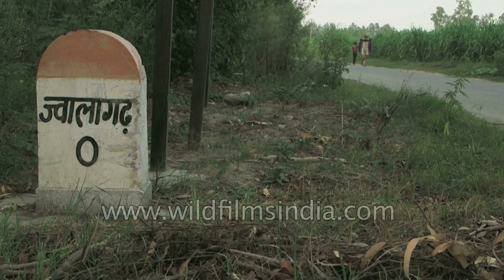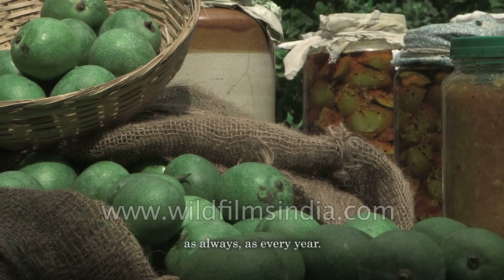Mango harvest in Jwalagarh: Mangifera bounty in India's summer-time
Where Life Depends on Mangoes!

In the district of Meerut in Uttar Pradesh, Jwalagarh is a village that is hard to find even on Google Maps. It is situated away from the highway that leads people and cars escaping from the heat of the plains, to the mountains of Garhwal in Uttarakhand. Here, in Jwalagarh, it is not the cool breeze from the snow-clad peaks that relieves one from the scorching temperatures, it is the shade of the mango trees, the naturally cooled water from the tube well, and the pulp of the mango that is chilled in a bucket filled with the same water. Lie on a takhat, pick up mangoes fallen fresh from a tree a minute ago, pulp it up, suck out the sweet as nectar mango juice, take a nap, and then wake up to a ‘thhup’ sound of another mango falling down, ripened by nature, just for you.

Arvind Singh inherited from his ancestors, a mango orchard in Jwalagarh. He and his wife Rashmi maintain the orchard, which is split into two sections, each given to a contractor for a period of two years.

This year, because of the temperature going up before time, and the loo blowing early, their mangoes ripened before they could grow to their regular large sizes. So, they had a harvest of ripe mangoes that were smaller in size, but large in number.  The contractor of the smaller of the two segments of the orchard spotted 10 to 14 mangoes on a single branch on many trees this season.

They don’t talk about mangoes here in kilos, but quintals - that is, one hundred kilos! Even though most of the mangoes had already fallen or been plucked out when we reached the orchard there was probably still a quintal or two left up on the trees, remaining there for the last two days of the harvest season.

Water from a hundred metres below the ground quenches the thirst of the land. Irrigation lines run through the wide expanse of this mango orchard measuring about 500 bighas of land. All the water comes from the underground reserve, and after having nurtured the trees, it seeps back to recharge this very aquifer. The orchard welcomes cows, dogs, egrets, crows, spiders, earthworms, caterpillars, and many such animals, birds, and insects. Everyone is sustained here.

As Basanti rides over untended land, unravelling the soil beneath it, her claws remove the weeds from their roots, and the ground is aired. Meanwhile, egrets and crows, friends of Basanti, come out of hiding and follow her wherever she goes. Basanti is a tractor, fondly named thus by Bhagat Singh, the contractor of the larger segment. As she ploughs the land, earthworms are exposed from within the ground, and the birds feed on them.

During the months when there are no fruits or flowers on the trees, the orchard is tended, meticulously prepared for the next year’s crop. Since the orchard is a few generations old, the trees need to be pruned once in a while. Also, there is an overgrowth of grass and weeds, which needs to be taken out by people and tractors. This can happen any time of the year. Medicine is applied on diseased trees. The owners here not believe in spraying chemicals for better yield, so their orchard remains in a natural state, or raw, as Rashmi Singh had put it. Then, when the first baur or blossom comes out, the quality of harvest is predicted for the season. As the fruit starts to grow, it is then up to the weather. If there are few storms, and the temperature rises at the right time, when the mangoes are of the desired size, then the quality of the mangoes would be good for sale and consumption. When the mangoes are ready for harvest, the contractors hire extended family members to do the various jobs that need to be done.